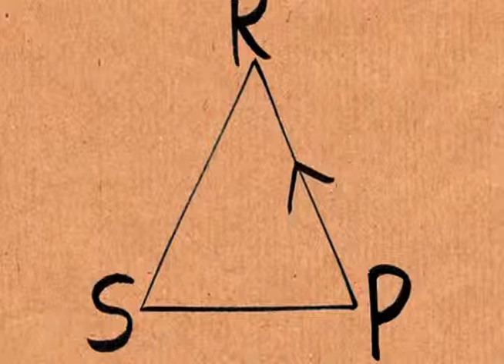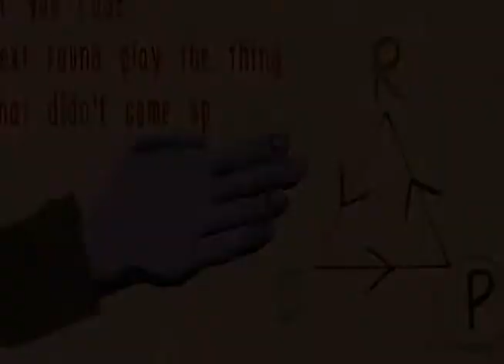pique b5 reciclado _ rock, paper, scissors